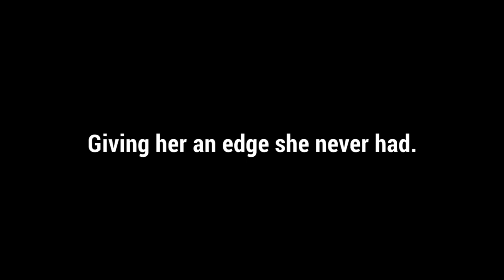GRE Preparation: 333 in GRE || FB live with SOMYA on Monday||Teaser video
for 333 Score*

Do comment if you want to have any topic on GRE to be discussed in the Live event.

Like our FB page to get notified to the biggest GRE live event

Calling all the MS Aspirant out there! You cannot miss this!

333 in GRE, MS Admits from Harvard, Princeton, Columbia & Oxford, 79000$ Of Scholarships - Meet Somya Bajaj who got them all!

The event of the year is here, mark your calendars for

WHEN: 9 PM, 25th June 2018

Join us as shares her incredible journey from a 310 in GRE to living the dream of every MS aspirant​ in a  Facebook ​LIVE event.  ​

Let's have a look at the Agenda:

1.   GRE Tips for 330+ Score

2.   How to build a Profile for top 10 Admits

3.   How to secure funding for your MS

4.   Tips & Techniques you cannot afford to miss

Quick Recap of The Incredible Journey:

June 2016: Goal set for Toughest Admit (Harvard, Princeton) in the world.

September 2016: Dejected with 310 in GRE

*Enter GREedge*

October 2016: Retake the GRE for one last time. The Big Battle

MILESTONE: 333 in GRE

December 2016: Apply to the best schools in the world.

MILESTONES:

1) Admits from Harvard, Princeton, Oxford, London School of Economics.

2) Scholarship: 40000$

3) Stipend: 39000$

August 2017: Fly off to Princeton University, USA

Can it get any better?